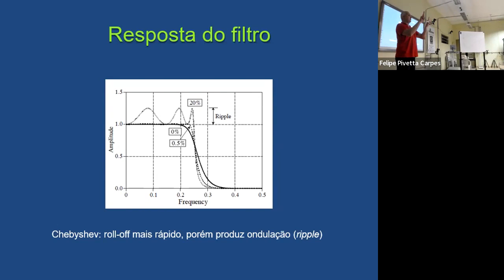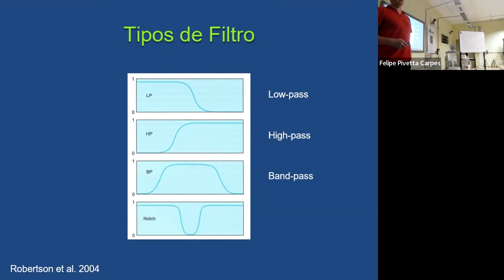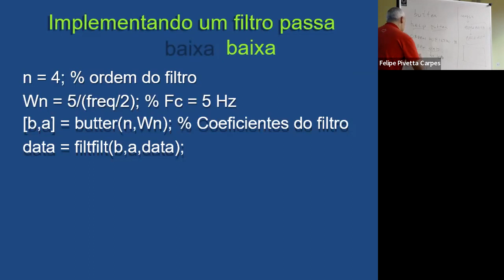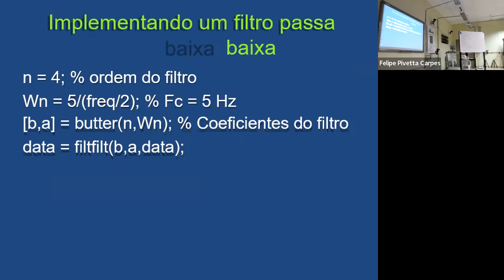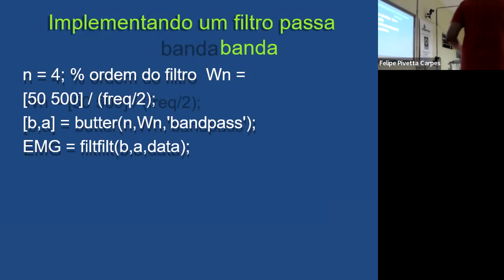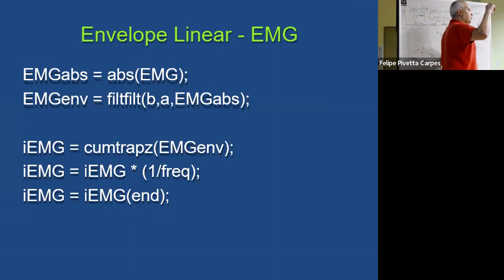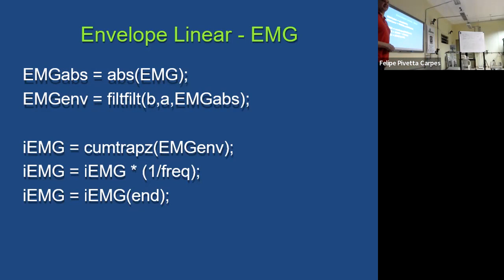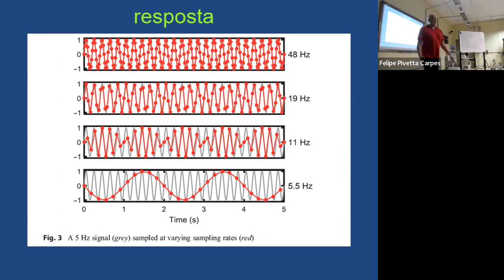III Escola de Inverno GNAP: processamento de sinais. Parte 5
Filtragem de sinais biológicos, com prof. André Gustavo de Andrade (UFMG).